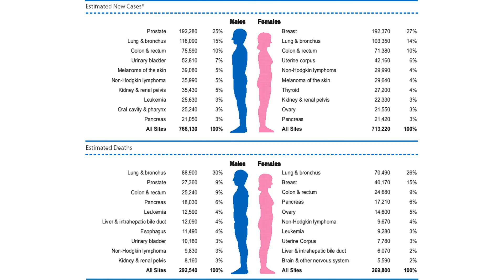Hi-Grade Notino D2200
hi grade notino 2200